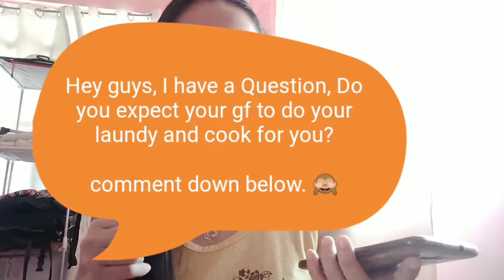Filipina Dating Foreigner in the Philippines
So many people have asked me about my experiences as a Filipina dating a foreigner in the Philippines, so here is my story about finding love on Filipino Cupid along with a few questions I wrote down from some of my subscribers in this Q & A. For more videos about beautiful Filipina women click this Thank You!

Thank you very much for watching.  I really appreciate. Btw,

Love, Hazel Daily